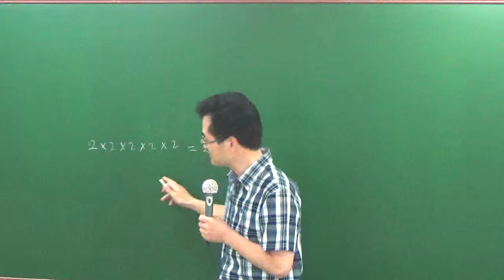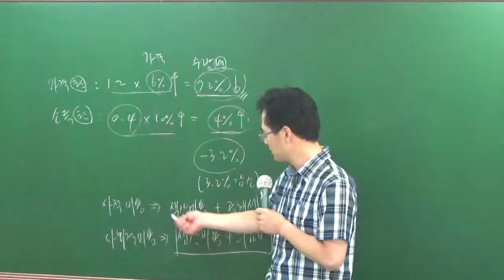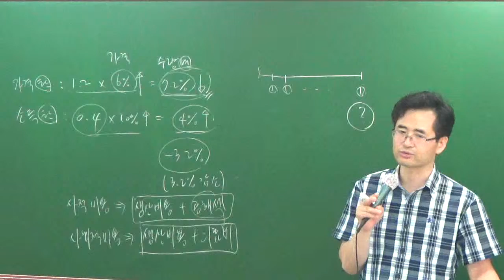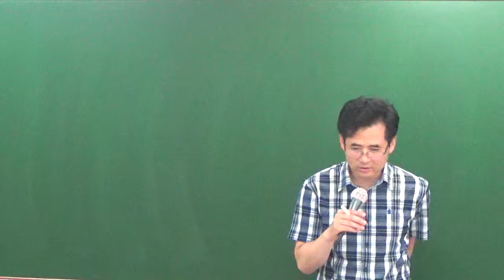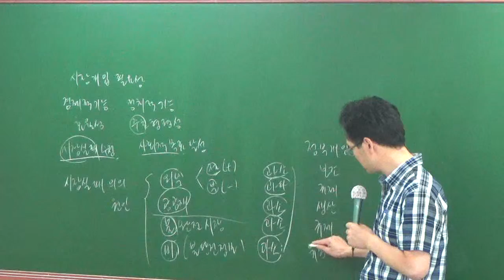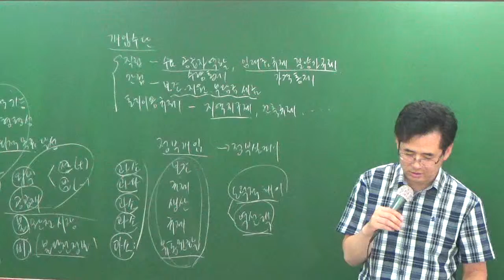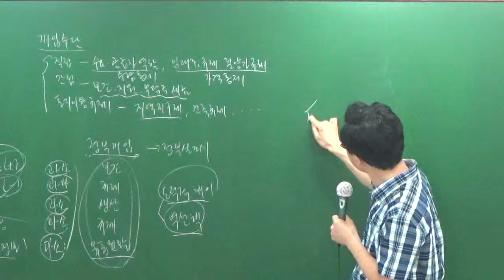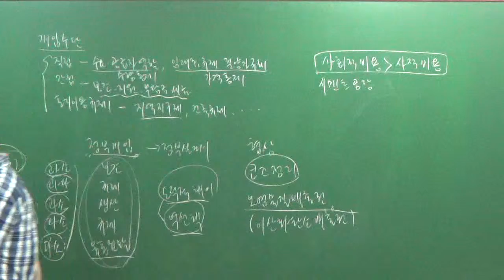학개론7-9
7울문제풀이과정